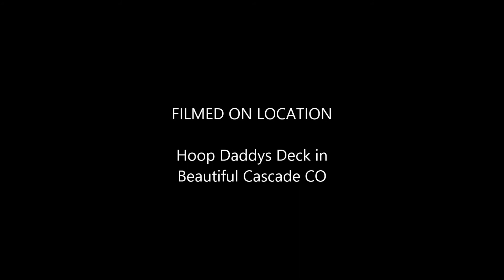Crazy Diamond by Colorado Hula Hoops - LED Hula Hoop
This hoop has LED's every 2 inches.   Half of them are red and half are them our the Strobing Phoenix LED's.

Truly looks like a Crazy Diamond when in Motion.